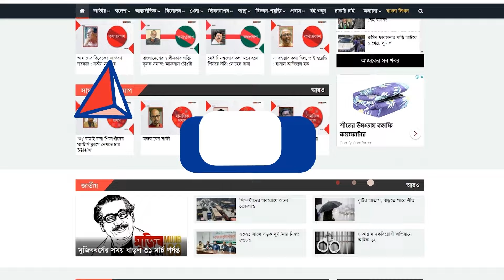হুমায়ূন আহমেদের অজানা তথ্য জানালেন তার ভাই জনপ্রিয় কার্টুনিস্ট আহসান হাবিব | Humayun Ahmed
হুমায়ূন আহমেদের অজানা তথ্য জানালেন তার ভাই জনপ্রিয় কার্টুনিস্ট আহসান হাবিব | Humayun Ahmed | Cartoonist Ahsan Habib | Songbad Prokash